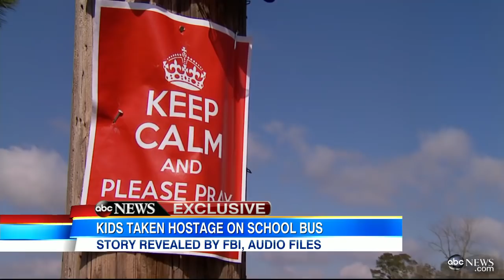Caught on Tape: Alabama Hostage Crisis Audio - Bus Driver Stands Ground to Protect Kids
Video released in Alabama hostage crisis reveals suspect wielding a gun, demanding children.